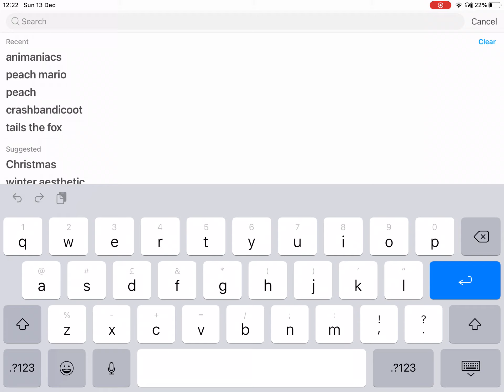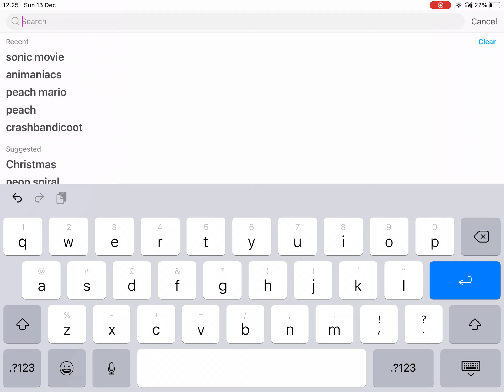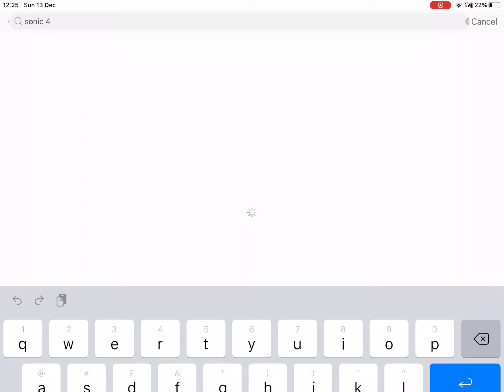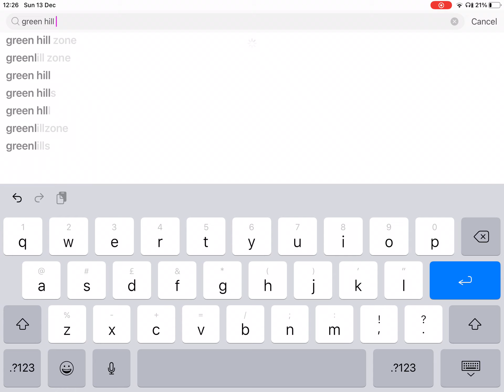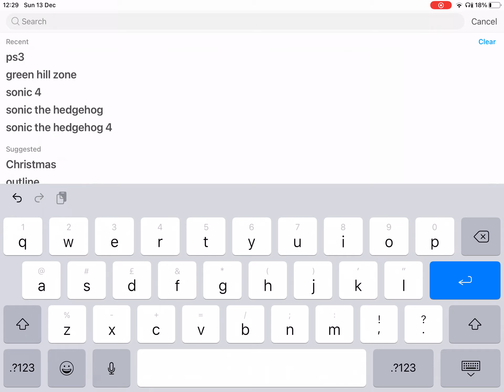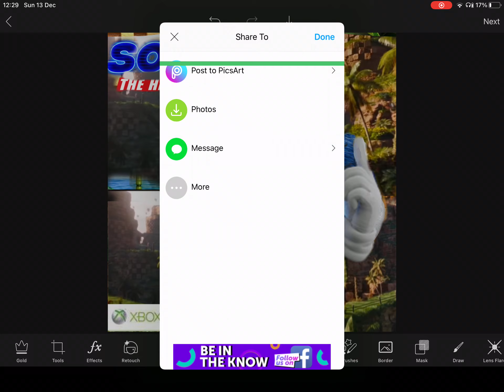Sonic the hedgehog 4 redone